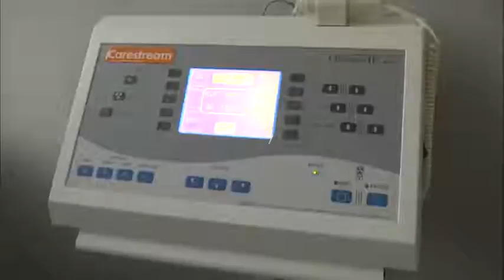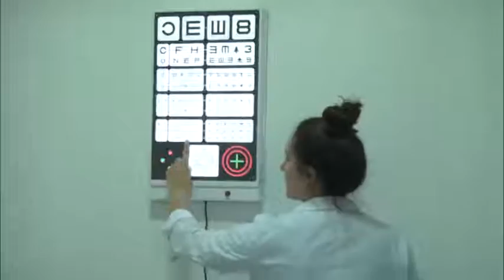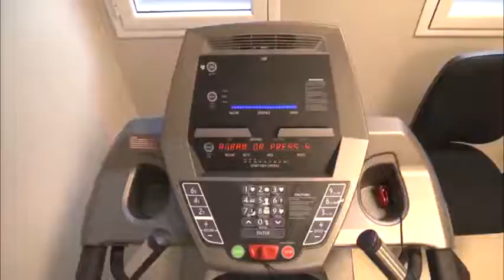San Fernando reclama a Nación que no desfinancie la salud primaria en la Provincia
El Estado Nacional redujo los montos que -a través del Programa NACER SUMAR-, reintegra a Municipios y Hospitales Provinciales por atender a los vecinos sin obra social. Como agravante, adeuda a la Comuna pagos de $4,5 millones por 2015 y $1,2 millones por 2016. La Secretaria de Medio Ambiente y Salud Pública, Alicia Aparicio, afirmó que “provocan una situación muy delicada en la Provincia”. “La Ministra y la Gobernadora coincide con nosotros en que la salud es un derecho universal”, señaló.